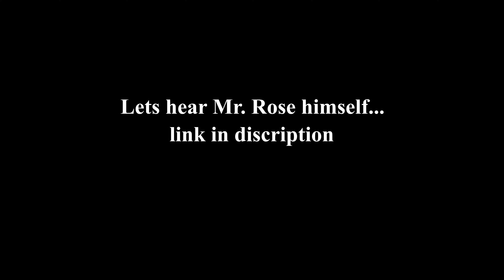HQA Visit: Joachim Gerhard Collection Speaker - Loudspeaker manufacture / Rose Handwerk Sauerland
With the cooperation between ROSE-HANDWERK
from Meschede-Freienohl and the „loudspeaker icon“
Joachim Gerhard (Süsskindaudio) from Brilon
a new loudspeaker brand is created
„made in Sauerland“, the Joachim Gerhard Collection!
Visit us – treat yourself to pure listening pleasure.

Song by Grace Mayha Route 66